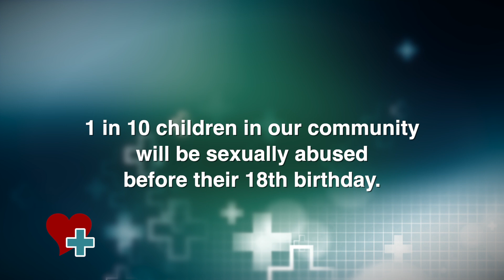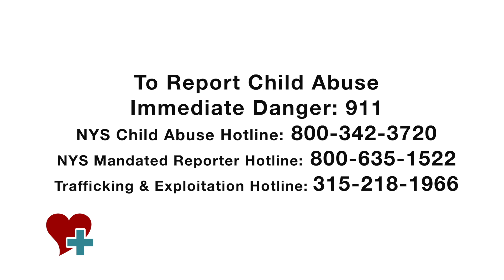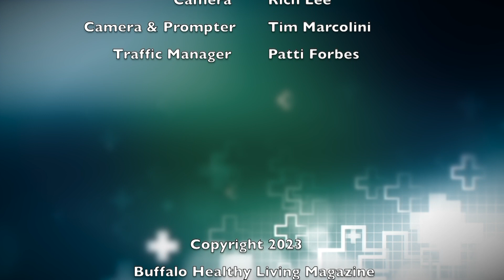Community Conversations Part 12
Community Conversations Part 12. Who is helped by a Child Advocacy Center? Dr. Iram Ashraf, Dr. Stephen Turkovich, Rebecca Stevens and Lieutenant David Mann talk about how the Child Advocacy Center brings doctors, mental health experts and police together to help victims of child abuse.